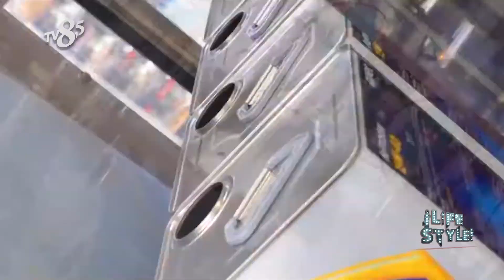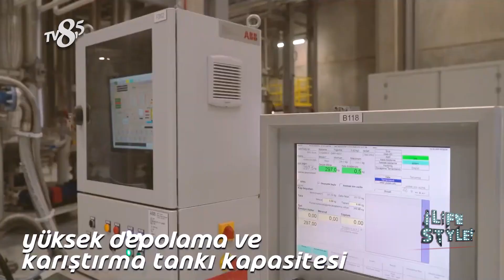OPETFUCHS GENEL MÜDÜR YARDIMCISI ERÇİN BIYIK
OPETFUCHS GENEL MÜDÜR YARDIMCISI ERÇİN BIYIK MARKALARINDA SUNMUŞ OLDUKLARI YAĞLARIN KALİTE VE ÇEŞİTLERİNDEN BAHSETTİ, KENDİSİYLE YAPMIŞ OLDUĞUMUZ SOHBETTE GÜNCEL KAMPANYALARINI DA AKTARAN ERÇİN BIYIK'A TEŞEKKÜR EDER İYİ SEYİRLER DİLERİZ.